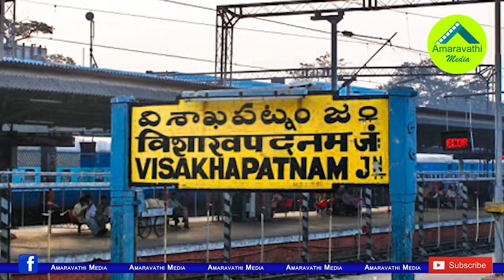ఆ నలుగురు ఎమ్మెల్యేల్లో టీడీపీకి మిగిలేది ఒక్కరేనా?| Three of those four MLAs are Likely to join YCP